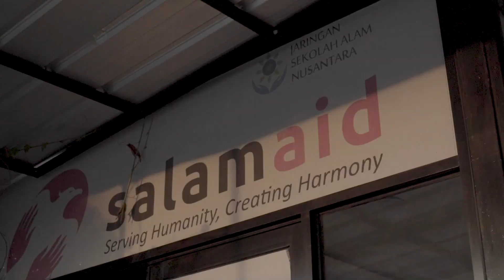LUTHFI KURNIA: Sekolah Alam, Kebebasan Ruang untuk Anak, dan Menjadi Dewasa | GoodTalk S2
Hari Anak Nasional menjadi sebuah momentum untuk terus memantau perkembangan anak-anak di Indonesia, baik itu oleh negara, terkhusus orang tua.

Luthfi Kurnia sebagai salah satu inisiator lembaga sosial kemasyarakatan SalamAid, yang juga bergerak melakukan edukasi dan vokasi kepada anak-anak, memberikan tanggapannya tentang hal ini.

Seberapa jauh Kang Uut (sapaan akrabnya) melihat potensi dan perkembangan anak-anak dulu dan kini?

Chapters:

00:00 Intro
01:04 Jawab Cepat
02:09 Salam Aid
04:44 Perbedaan Anak-anak Sekarang dengan Dulu
07:26 Mendidik Sesuai Minat dan Bakat Anak
09:05 Anak dan Gadget
10:48 Perspektif Anak Harus Didengar oleh Orang Dewasa
15:00 Peran Orang Tua Sangat Penting
17:06 Potensi Anak Menurun saat Menginjak Usia Dewasa
18:55 Kontribusi Orang Dewasa untuk Anak-anak
20:20 Pengaruh Media untuk Anak
21:35 Harapan

GNFI 2022